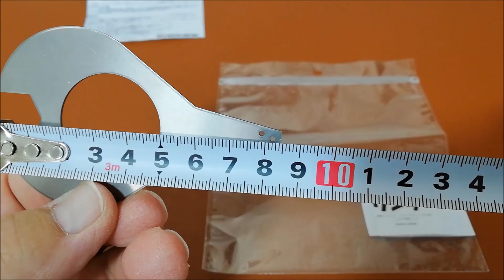【珈琲道具】エバニュードリップリング！購入して初めて珈琲を淹れてみました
EVERNEWドリップリングに少し手を加えて珈琲を淹れてみました。※軽量なのでアウトドアで使用する際は風に注意が必要です。※台形ペーパーは大きいサイズを使用しています。